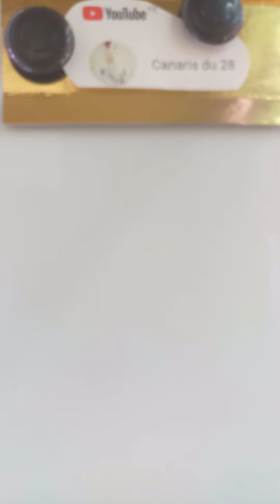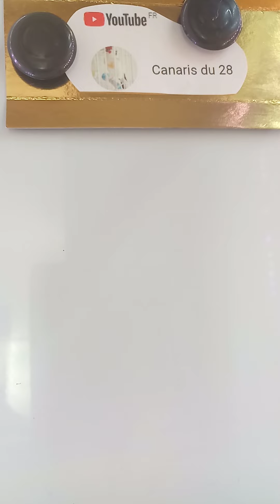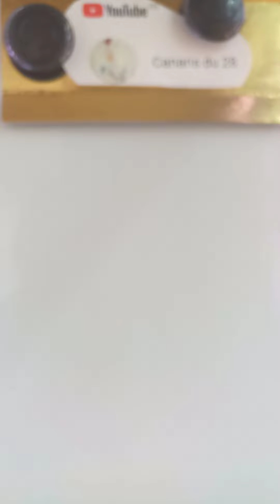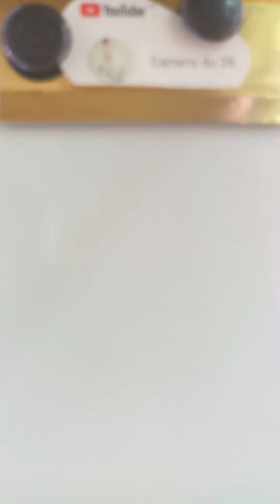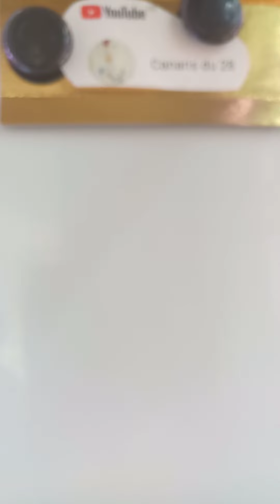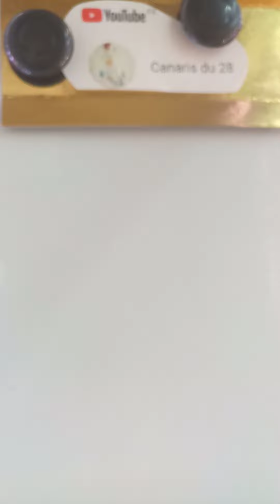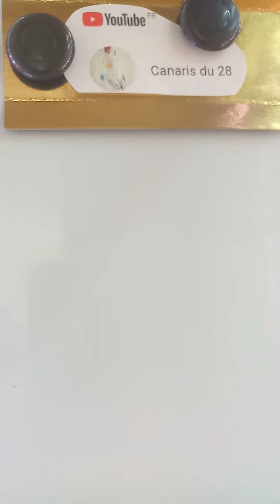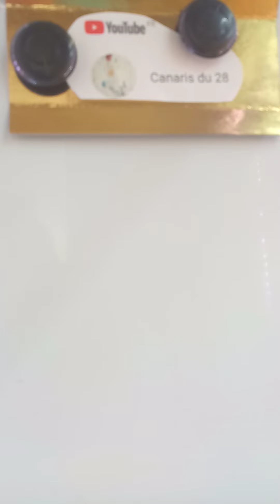Voici mes canaris males de posture/ couleur/ chant